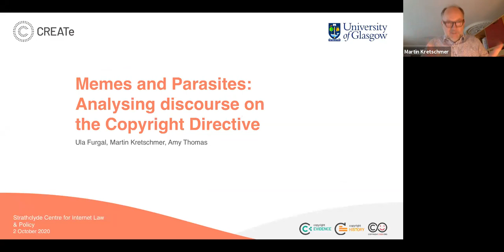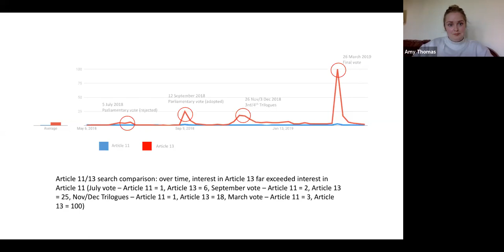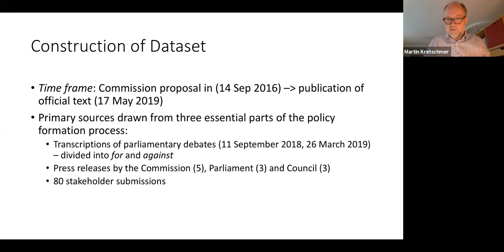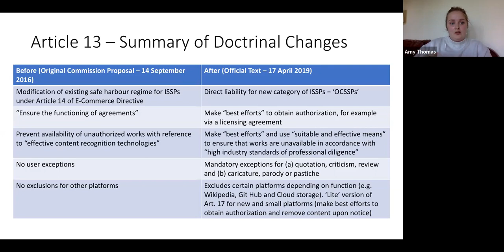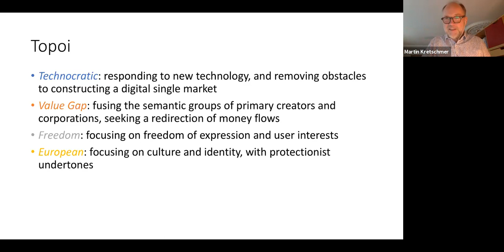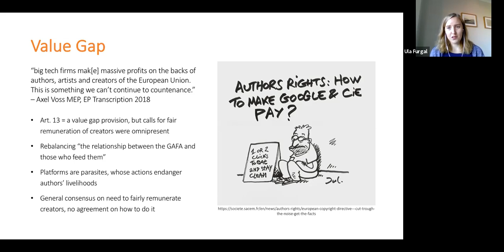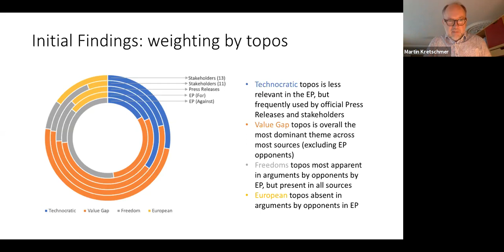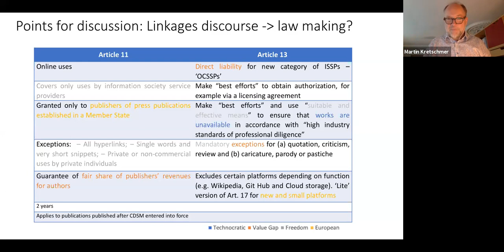SCILP seminar - "Memes and parasites: analysing discourse on the Copyright Directive"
"Memes and parasites: analysing discourse on the Copyright Directive" - Martin Kretschmer, Ula Furgal & Amy Thomas - University of Glasgow

SCILP's fifth webinar, featuring CREATe researchers from the University of Glasgow presenting on the discourses developed during the negotiation phase of the new EU Directive on Copyright in the Digital Single Market.